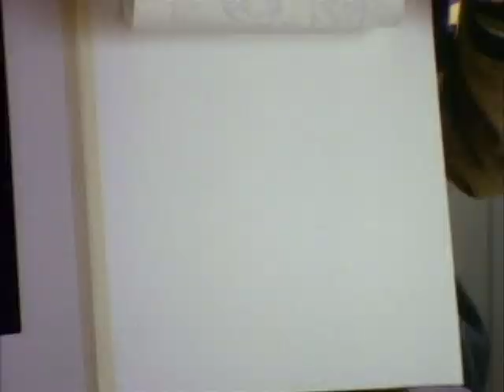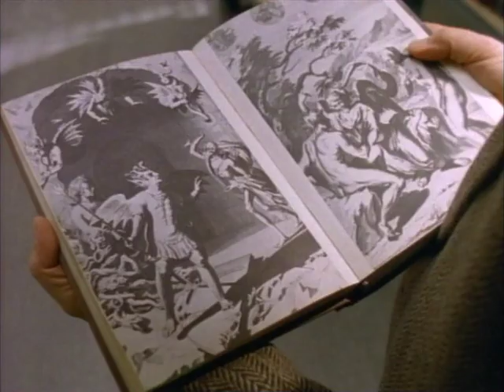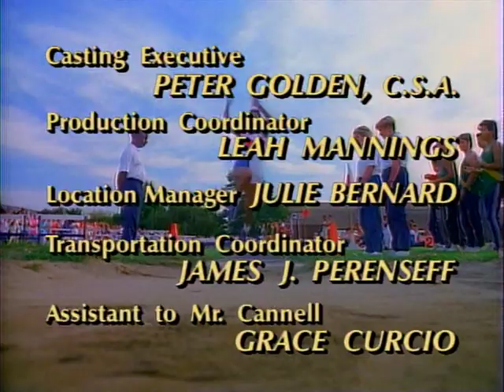21 Jump Street.S05E17 - Le signe de la bête